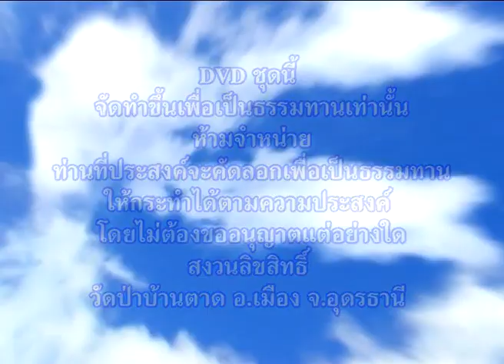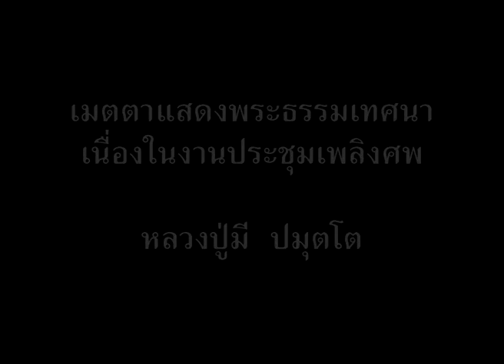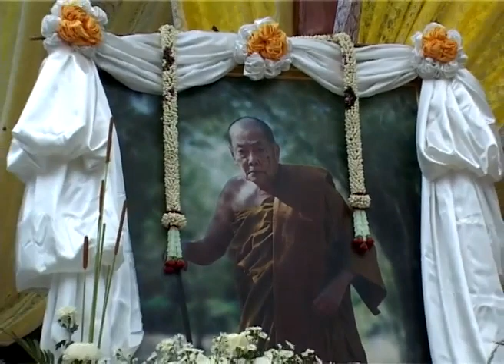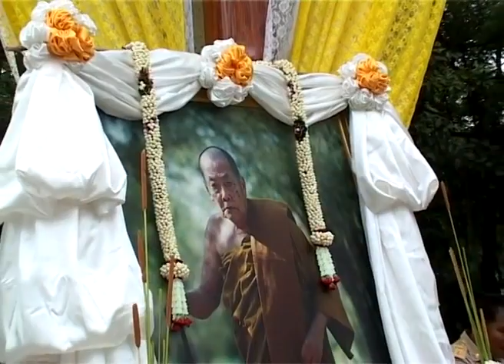ประชุมถวายเพลิงหลวงปู่มี หลวงปู่เกล้า ปมุตโต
วัดดอยเทพนิมิตร (ถ้ำเกีย) บ้านหนองแซง ต.หนองบัวบาน
อ.หนองวัวซอ จ.อุดรธานี ท่านเป็นศิษย์สายหลวงปู่มั่น ภูริทัตโต
ได้ประชุมถวายเพลิง เมื่อวันที่ 24 สิงหาคม 2551 (บ่าย)